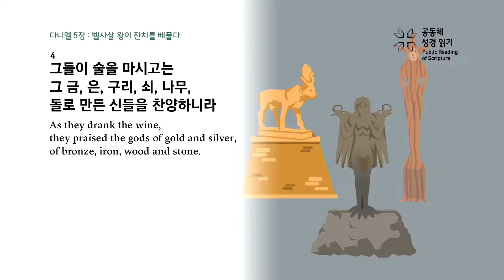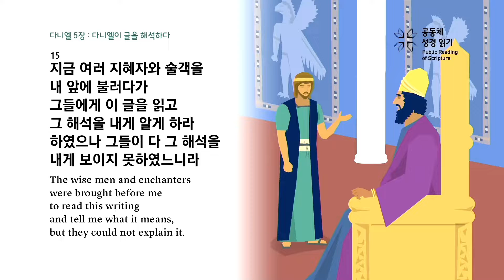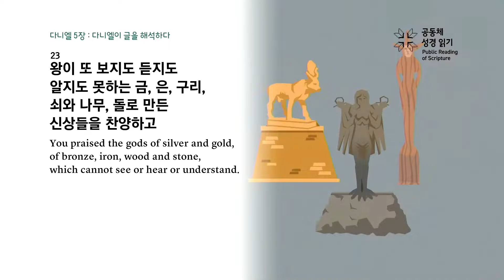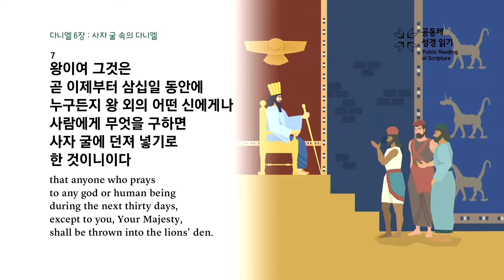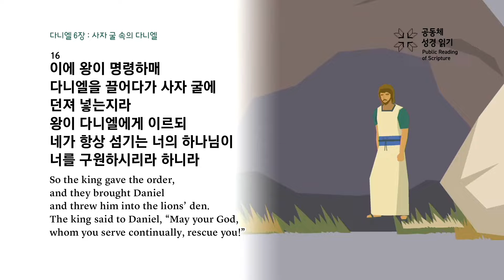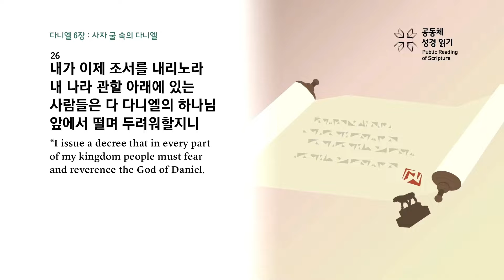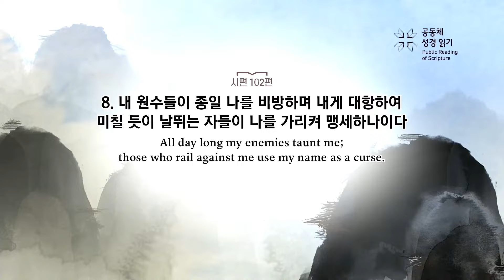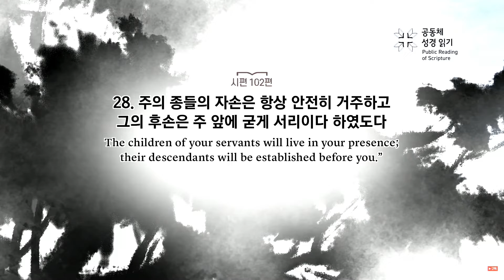[건강한교회 새벽예배] "공동체 성경읽기 257회"( 9월14일) 전영훈 목사